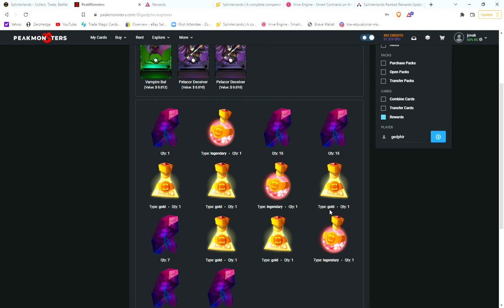Splinterlands Daily Rewards BRONZE ONLY account Day 3!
15 Bronze lootchests!  Recorded off my computer! No more crappy phone.

Not a splinterlands player yet?  Join thru my link and I will send you some dark energy crystals to get started renting cards and earning lootchests!